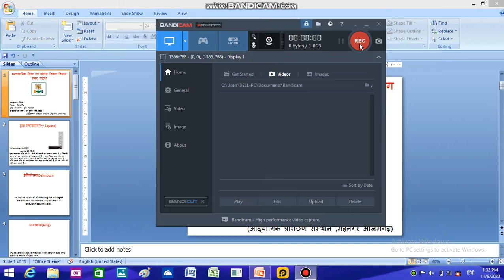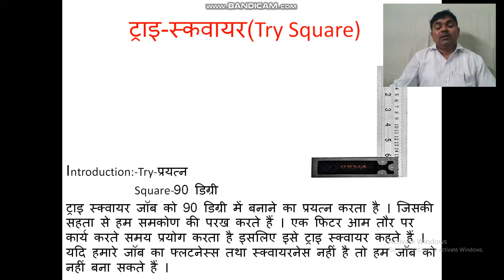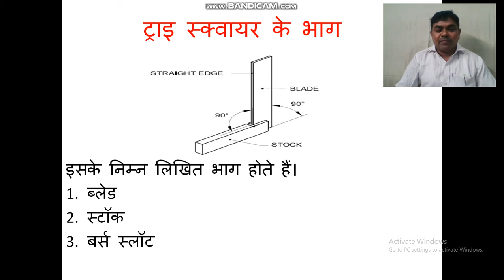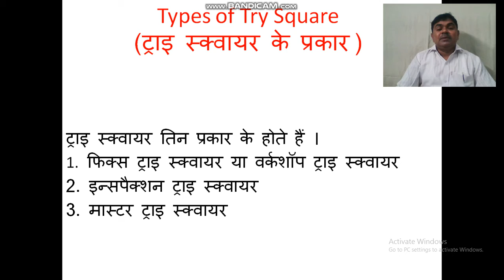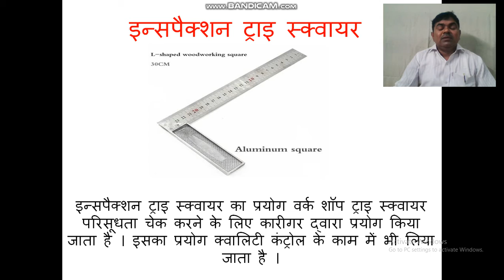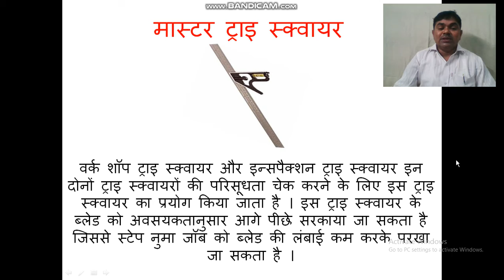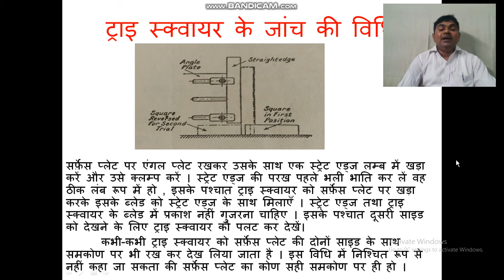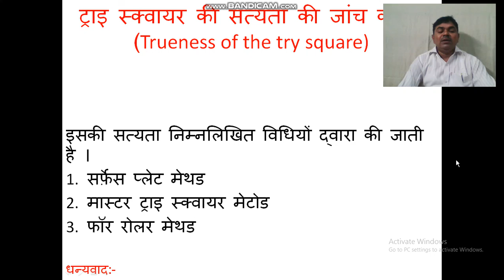Bulloo Singh Yadav Lecture (Try Square)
Video of Tri square